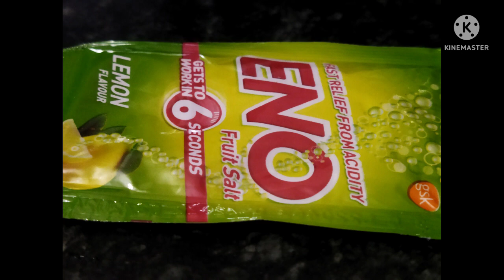ना घंटो पहले भिगोने की जरूरत ना कोई खमीर बनाने की बस 5 मिनट मे जलेबी तैयार